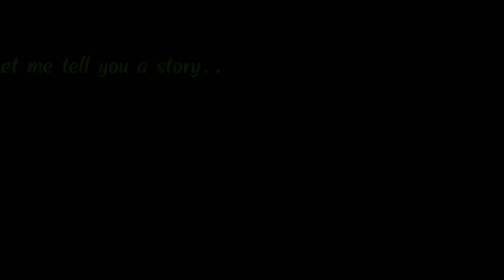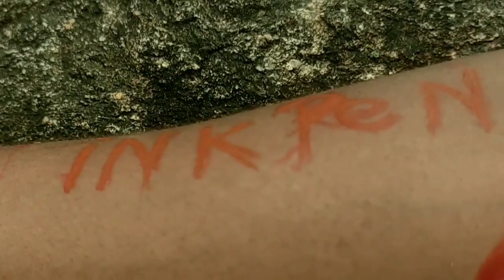INK PEN short film / Story deep channel / direct by Naveenkumar. jagatheesan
movie ; Mahadhevi (1957)
Lyrics ;Kannadasan
 Vikram Title song is from Vikram 2022. The Movie Star Cast is UlagaNayagan "Kamal Haasan", Vijay Sethupathi and Fahadh Faasil, Singer Rockstar "Anirudh Ravichander". Singer of Vikram Title is Anirudh Ravichander. Lyrics are written by Vishnu Edavan. Music is given by Anirudh Ravichander. Vikram movie bgm.

Director : Naveenkumar.jagatheesan
cameraman : j. vetrikumaran
video editor : dinesh A. D
actors : sk rahul, sivakuma. B,  A.arulmani vasanth, visal.

Thanks for support my family & friends ✨️